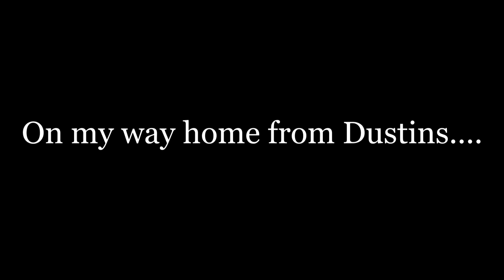Into The Wild Movie Trailer (2012) (Student Made)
**Not an Official Movie Trailer**
This was created for my 12th grade Literature class.

Any suggestions or comments can be made, feedback is welcome as this is the first video I have ever made in my life.  I used SONY Vegas 11 to edit the footage, and I used an IPOD Touch (newest generation) to capture all of the footage.  The music was created by The Secession, I was not involved in the creation of piece used in my video.

Thank you to my friend Dustin for helping me film (he can be seen in the bloopers).

I put this together in about 5-6 hours total, and filming took about 2 1/2 hours.  This was only made for fun as a project.